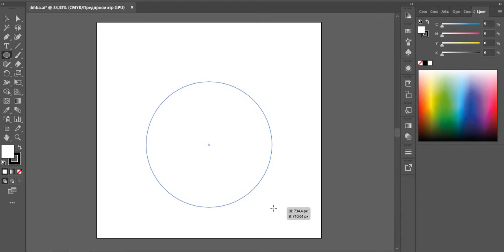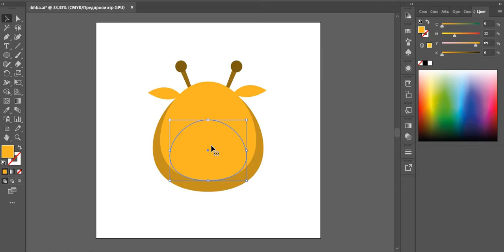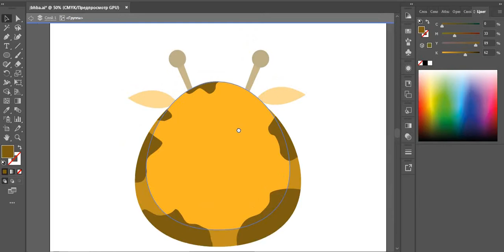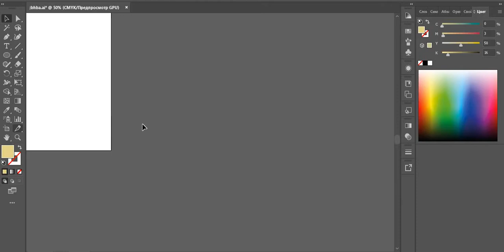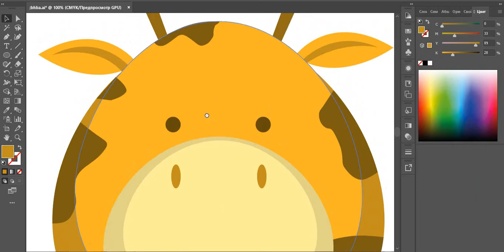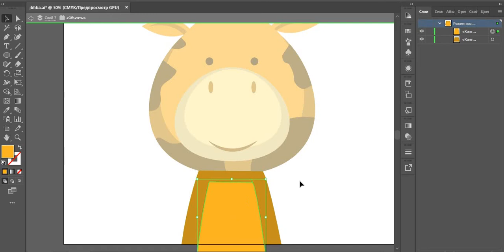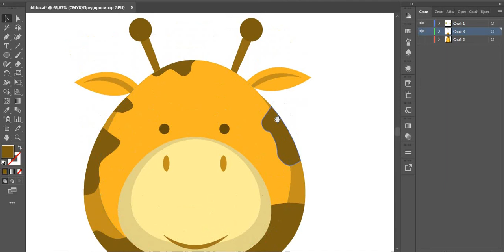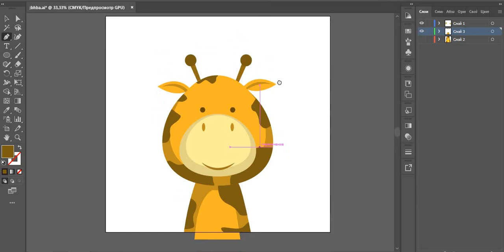Giraffe in ADOBE ILLUSTRATOR||tutorial|speedpaint|animal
In this video you can watch the process of drawing a small giraffe in Illustrator)